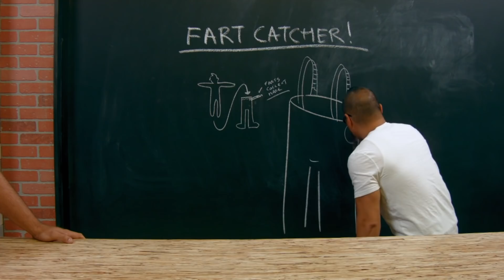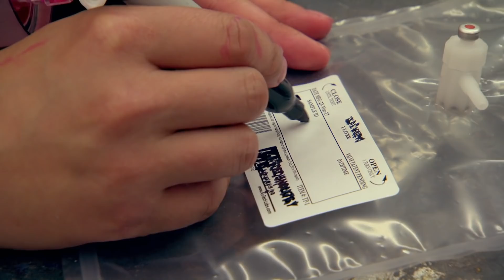¡Gas explosivo! | Mythbusters: Los cazadores de mitos | Discovery Latinoamérica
Los cazadores de mitos investigan si un gas realmente puede causar una explosión cuando entra en contacto con una llama.